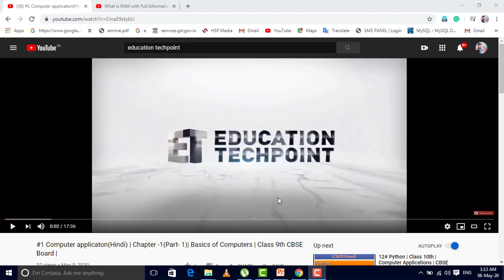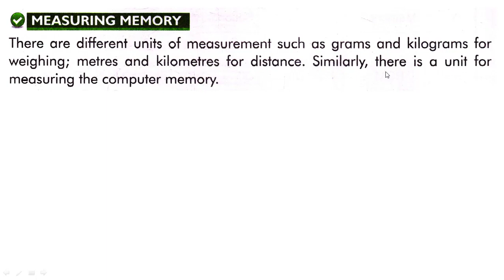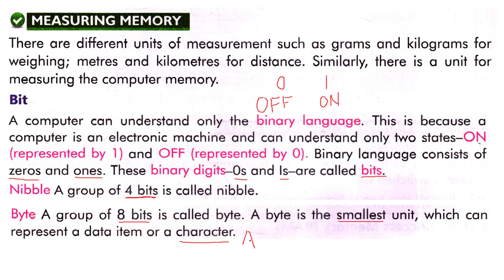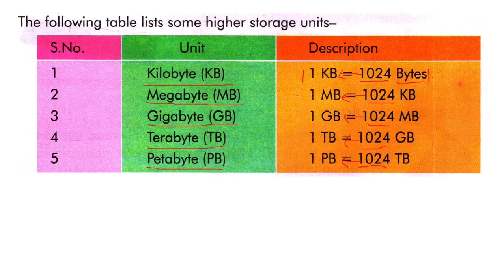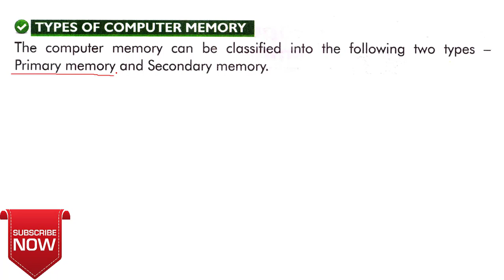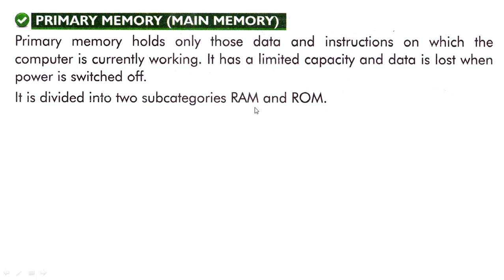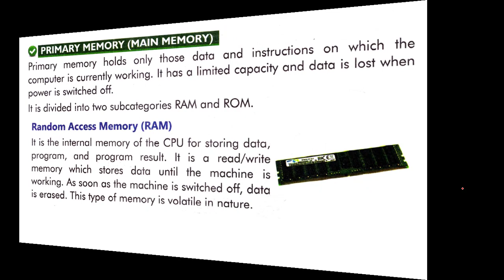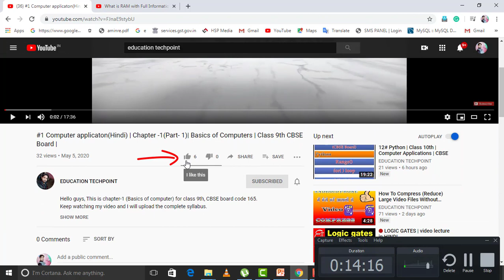class 5 computer chapter 1 in hindi |Part 1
Hello Students, In this video I explain chapter 1 (Computer memory). Chapter 1 is divided into 2 parts. It is part 1.